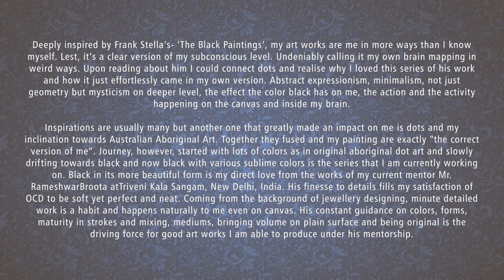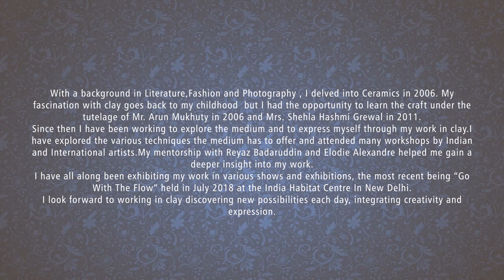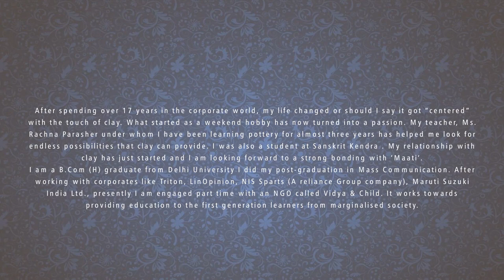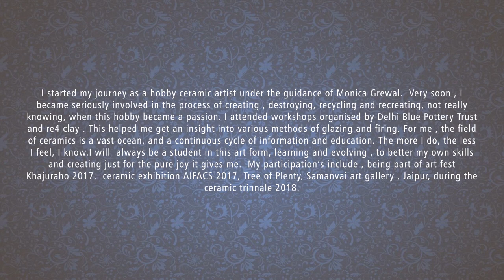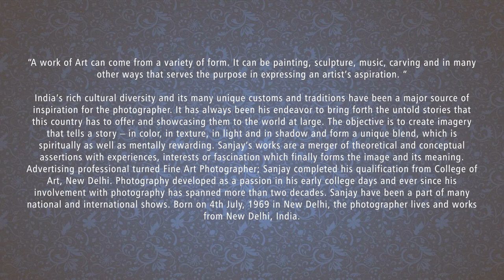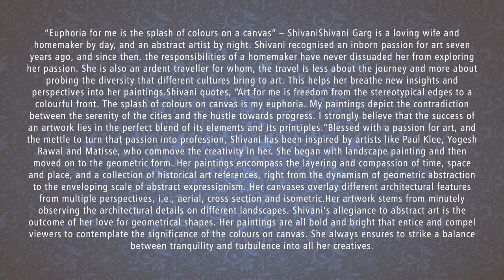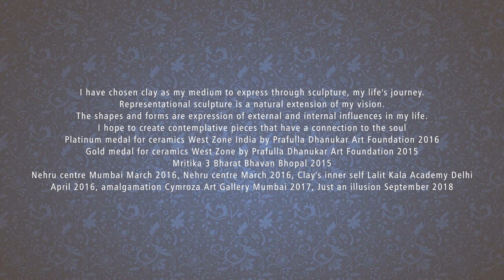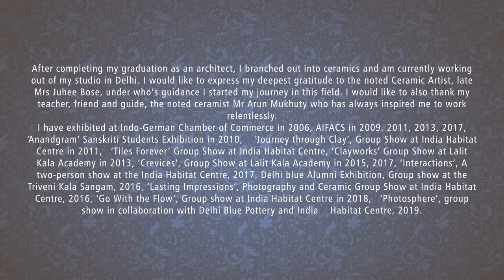chitt shakti fulfilling dreams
An exhibition of contemporary sculptural ceramics, drawings & paintings
curator-neerajj mittra
Artists: Avneet Chawla, Manisha Em, Namita Khanna, Nawal Kishore, Punkaj Manav, Ragini sinha, Rashmi Manek, Rekha Bajpe Aggarwal, Sangam Peshawaria, Sangeeta Batra, Sanjay Das,shivani garg, Shashi Kr. Paul, Soumen Basu, Studio Six, Sultana Khan, Vatsala Khera, Veena Singh, Vinod Goswami, Vishakha Swarup